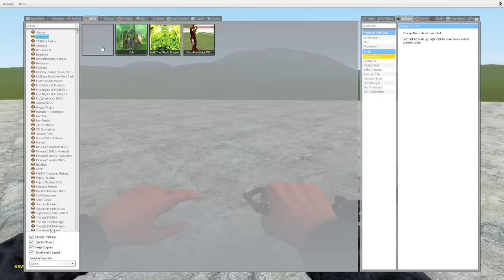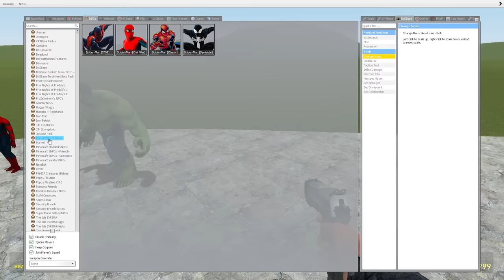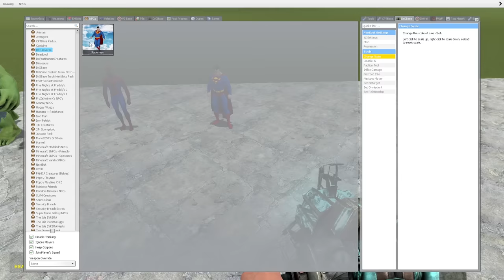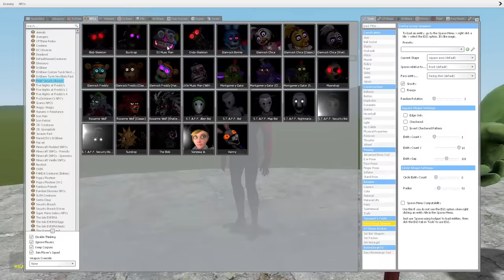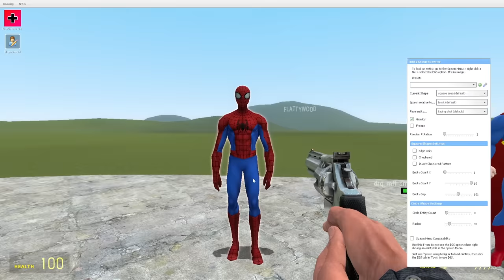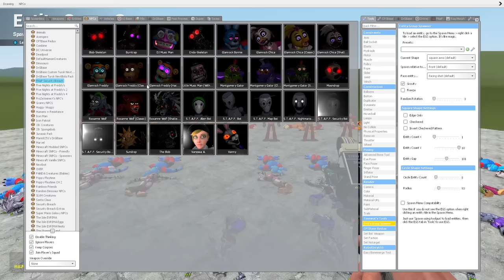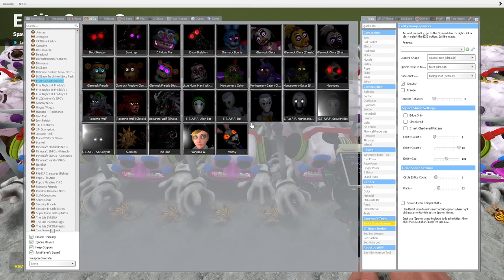PLAYING AS EVERY MARVEL SUPERHEROES in Garry's Mod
Playing as every Marvel Superheroes in Garry's Mod. All people want to have superpowers or be a superhero in real life. In this video we will try to playing as every marvel superhero, we will control a superhero and look at his abilities in game Garry's Mod. Let's see which of Marvel Superheroes is the best.